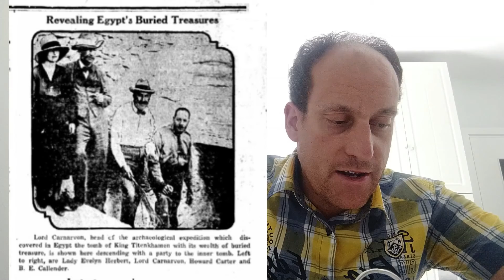La maledizione di Tutankhamon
Una scoperta fatta nel 1922, ma grazie allo scrittore, massone ed esoterista Sir Arthur Conan Doyle, nasce la leggenda, che resero famoso il faraone morto in gioventù.